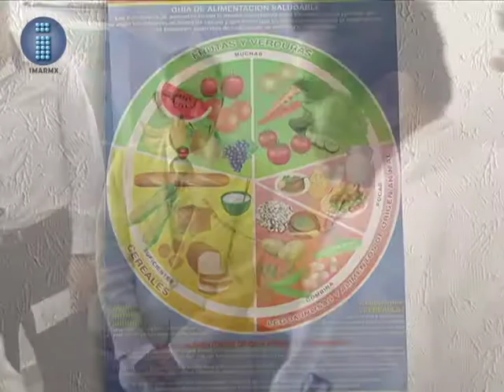Inauguran la Clínica de Salud del Estudiante de la Facultad de Enfermería